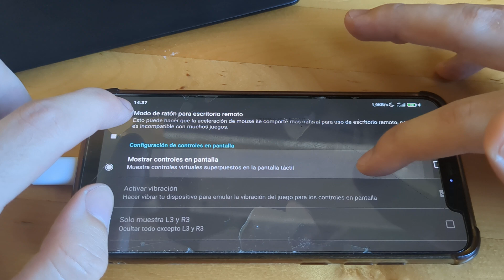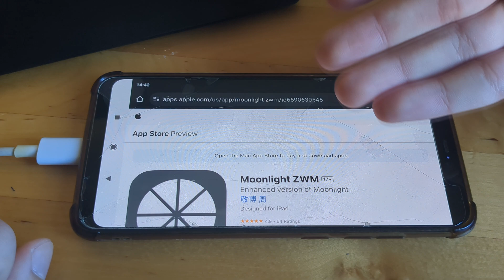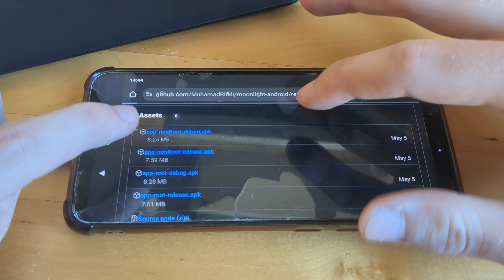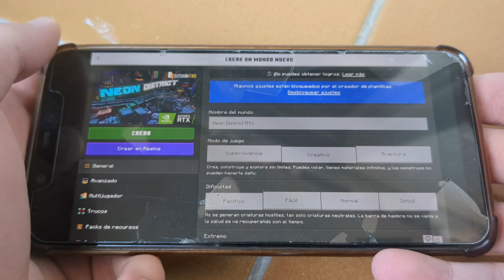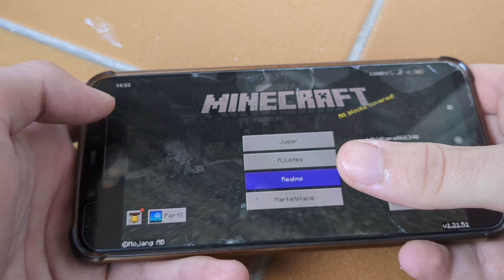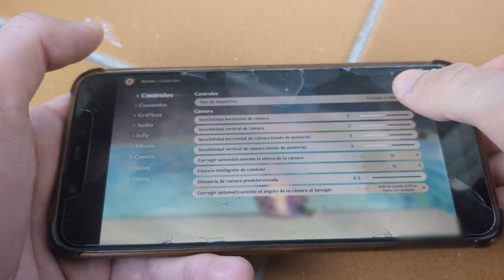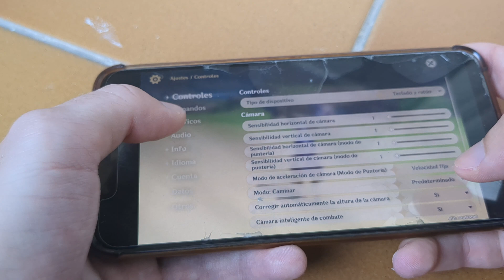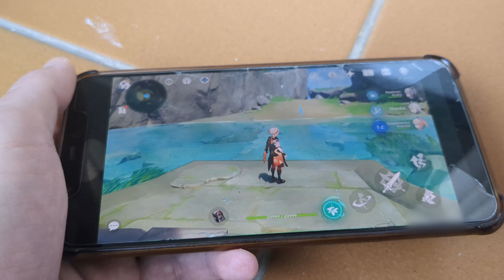Como usar Touch Screen desde Android/iPhone por escritorio remoto (Moonlight + Sunshine)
En este video no enseño a instalar Sunshine, solo me centro en la parte de los controles, si no tienes Sunshine puedes seguir la siguiente guía

Hilo de GitHub de donde saque la información y apps para este video

use_mobile_platform -is_cloud 1 -platform_type CLOUD_THIRD_PARTY_MOBILE

En cada juego se tendrá que hacer de una forma diferente, así que tendréis que buscar en internet como se hace para cada juego en específico.

00:00 - Explicando el problema
01:25 - Instalando el fork de Moonlight
03:45 - Probando el touch screen
06:26 - "Problema" ¿Como activar touch screen en Genshin Impact?
07:49 - Probando el input lag en Genshin Impact